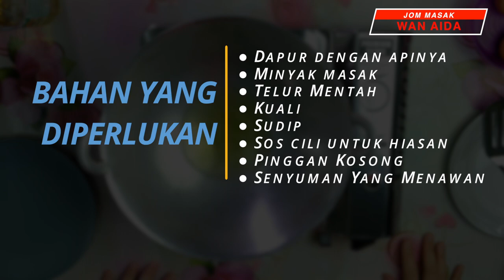Cara Goreng Telur Mata Cantik - Contoh Youtube Memasak Yang Menarik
Video ini adalah video yg paling mudah untuk dilaksanakan. Ia adalah untuk Channel Wan Aida. Semoga ia akan memberikan tambah nilai kepada semua yang mengikuti Youtube Channel ini.

-- LINKS --
(Ada beberapa link yang dihubungkan kepada Affliate dan mungkin kami mungkin mendapatkan komisyen di atas klik yang dilakukan).

📕  Cara goreng telur yang tak pecah

*** PERALATAN YANG KAMI GUNAKAN (GEAR WE USE) ***
Mirrorless Camera (Filming): FUJIFILM X-T2
Lenses: Fujifilm XF 18-55mm F2.8-4 R LM OIS Zoom Lens
Microphone (perfect for indoor shoots or distance shooting): BOYA Original Clip Mic BY-M1 Microphone Omni Directional Lavalier Mic for Camera Smartphone
Camera Stand: Tripod
Stand: Flash light cross arm lamp holder dome light rack cross bar (LS-12)

🚀  Sila ikuti Youtube Channel Ahmad Zulkarnain untuk mempelajari Tips dan Teknik untuk membina potensi diri yang hebat dan berubah 1% setiap hari dengan video yang sistematik dari pembangunan diri, pasukan dan komuniti.

--- Pengisian yang Berkaitan (Related Content) ---
Sebagai contoh youtube bertemakan Memasak.